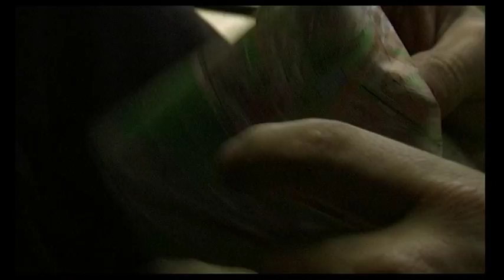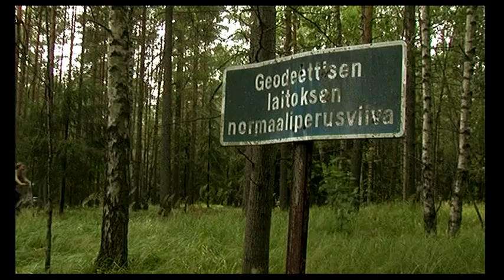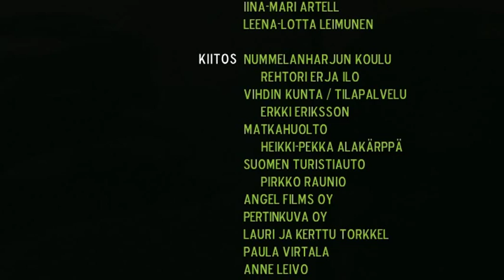Normaaliperusviiva (You Are Here)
Normaaliperusviiva kertoo luokkakokouksesta, johon poika, elokuvan päähenkilö, ei mennyt. Sen jälkeen hän on alkanut nähdä unia. Unessa poika yrittää lähestyä Kristiinaa, tyttöä, joka istui ikkunan vieressä - mutta Kristiina ei ole antanut anteeksi. Poika haluaisi selvittää asian, mutta ei ihan tarkkaan tiedä miten.

Elokuvan päärooleissa näyttelevät Juuso Pekkinen (Meitä on käsiteltävä varovasti), Julius Lavonen (Koti-ikävä) ja Niina Koponen.

1. palkinto / Blue Sea Film Festival, yleinen sarja 2008
1. palkinto / FVL SM-2008
2. palkinto / UNICA MM-2008
2. palkinto / Kamera-lehden Elokuvakilpailu 2007
3. palkinto / Nordic Festival, Tallinna, 2008